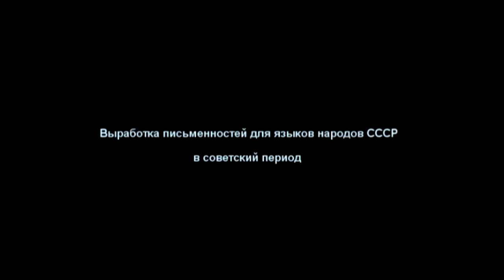Вяч. Вс. Иванов "Выработка письменностей для языков народов СССР в советский период"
Вячеслав Вс. Иванов (РАШ РГГУ) представляет свой доклад:
Выработка письменностей для языков народов СССР в советский период (аннотация)
1. В докладе рассматривается роль фонологии как теоретической основы работы над письменностью.
Исследуются два подхода к установлению системы фонем- психолингвистический и собственно-лингвистический (структурный).
2.Сравнивается психофонетика  Бодуэна  де Куртене и его продолжателя  Е.Д.Поливанова, в основе которой лежало понятие звукопредставления, и  фонология Н.Ф.Яковлева, изложенная им в работе о математической формуле построения алфавита. Изучается опыт работы над тюркскими языками  - начиная с якутского и далее  среднеазиатскими, иранизованные диалекты  узбекского. Оценивается роль Института языков и письменностей народов Севера и его судьба в последующий период. Пример – создание кетской письменности. Ее использование при наличии запрета. Книга акад. Алексеева с оценкой способов латинизации китайского письма. Дунганский язык. его грамматика по Поливанову, его работы по истории тюркского письма.